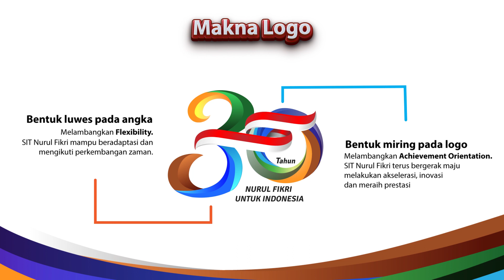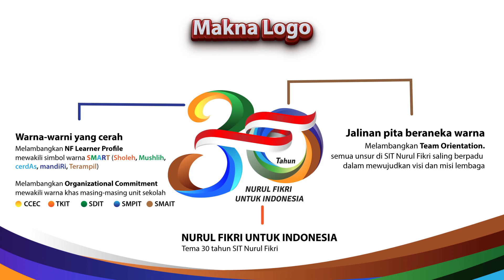Makna Logo Lambang Milad 30Th SIT Nurul Fikri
Makna Logo Lambang Milad 30tahun SIT Nurul Fikri

Angka 30 : melambangkan 30 tahun usia SIT Nurul Fikri di tahun 2023.

Bendera Merah Putih : melambangkan Student Service Oriented. SIT Nurul Fikri mendidik siswa-siswi untuk menjadi pemimpin yang mencintai tanah air dengan ilmu yang bermanfaat bagi dirinya sendiri, masyarakat, bangsa, negara dan agama.

Bentuk Luwes pada Angka : melambangkan Flexibility. SIT Nurul Fikri mampu beradaptasi dan mengikuti perkembangan zaman.

Bentuk Miring pada logo : melambangkan Achievement Orientation. SIT Nurul Fikri terus bergerak maju melakukan akselerasi, inovasi dan meraih prestasi.

Warna - warni yang cerah : melambangkan NF Learner Profile mewakili simbol warna SMART
melambangkan Organizational Commitment,  mewakili warna khas masing-masing unit sekolah.

Jalinan pita beraneka warna : melambangkan Team Orientation. Semua unsur di SIT Nurul Fikri saling berpadu dalam mewujudjkan visi dan misi lembaga.

Dirgahayu SIT Nurul Fikri, 30 tahun Nurul Fikri untuk Indonesia.